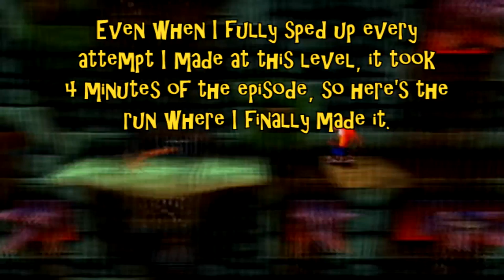Crash Bandicoot - Episode 13 - Quite the Situation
Today the Crashing Saga resumes as we finally beat slippery goddamn slopes and then continue to get angry at an innocent kids-to-adults game.